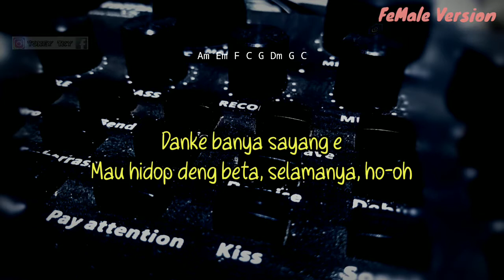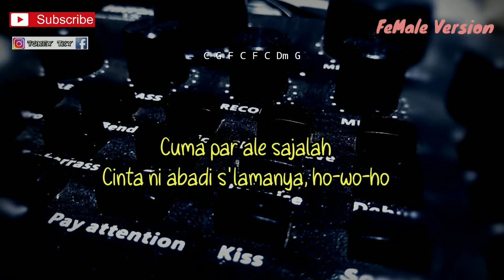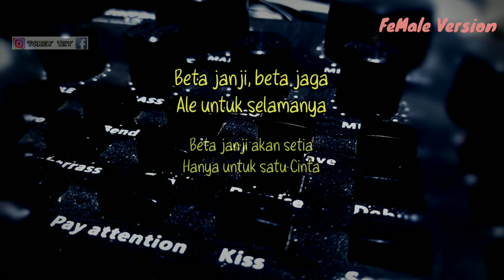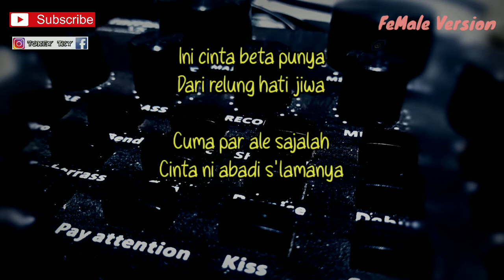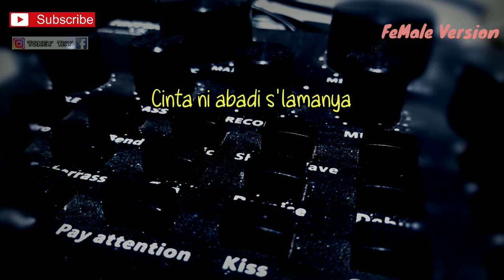JANJI PUTIH ( BETA JANJI BETA JAGA ) - DODDIE ( AKUSTIK KARAOKE ) FEMALE KEY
Halo sodara kali ini ada lagu terbaru Doddie  janji putih Beta janji beta jaga
Lagu baru Doddie janji putih Beta janji beta jaga

Lirik janji putih